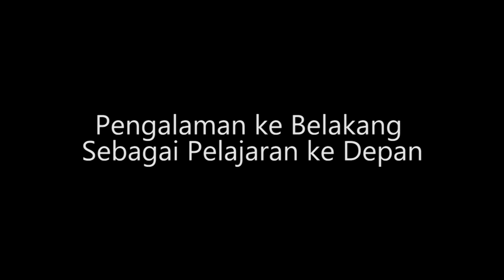ITB 93 | Profesional IT Melalui Tempaan di Berbagai Perusahaan Dunia - Berdhianto Priyotomo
The Life of ITB 93 Alumni

Berdhianto Priyotomo, Alumni Teknik Industri ITB 93.

Beruntung setelah lulus mendapatkan pekerjaan di perusahaan IT terkemuka dan setelah itu nasib membawa Berdhi malang melintang bekerja sebagai profesional IT melalu tempaan di perusahaan-perusahaan kelas dunia di bidang informasi teknologi: telekomunikasi & digital. Buat Berdhi, loyalitas dapat ditunjukkan dengan fokus menjaga kompetensi yang terbaik di bidangnya dan selalu bekerja all out setiap diberi kepercayaan.

Adaptive - Contributive - Passionate